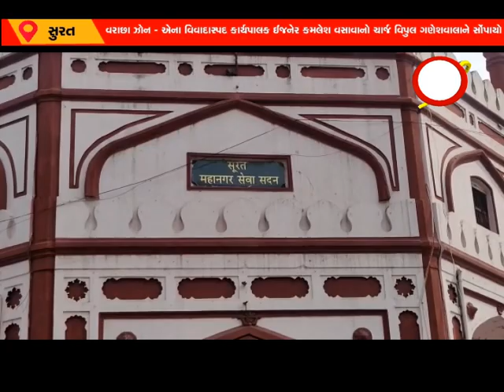વરાછા ઝોન ઍના વિવાદાસ્પદ કાર્યપાલક ઈજનેર કમલેશ વસાવાનો ચાર્જ વિપુલ ગણેશવાલાને સોંપાયો